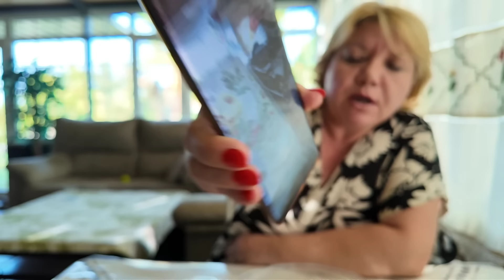Откровенный разговор. Решила забрать павлина. В гостях у соседа. Дача очень богатых людей .